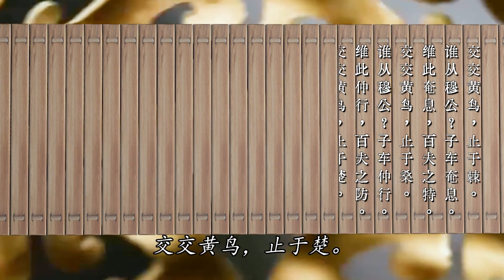精读《大秦帝国指裂变》第23集：商鞅太拼了！一口气杀了七百多人直接累晕，秦孝公心疼坏了 1